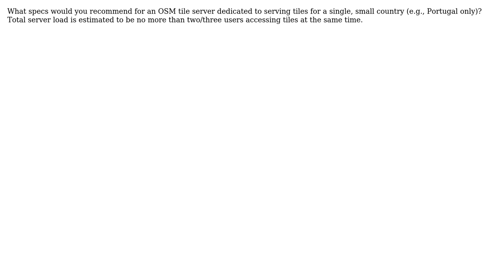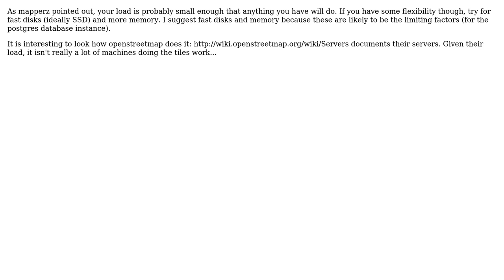GIS: Recommended specs for a single-country OSM tile server (2 Solutions!!)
GIS: Recommended specs for a single-country OSM tile server

With thanks & praise to God, and with thanks to the many people who have made this project possible! | Content (except music & images) licensed under CC BY-SA | Music | Images & others | With thanks to user PolyGeo user John Darret Steward user Gagan user BradHards and the Stack Exchange Network Trademarks are property of their respective owners. You are responsible for your own actions.